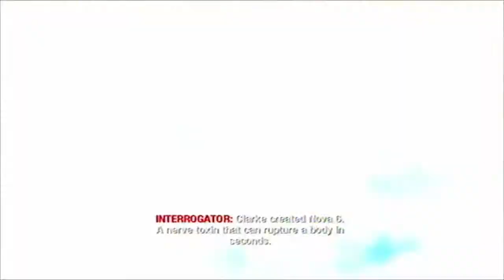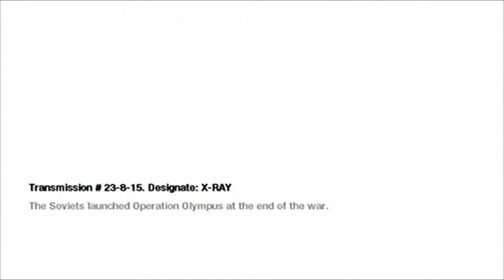Let's Play Call of Duty Black Ops german Blind [HD] #12